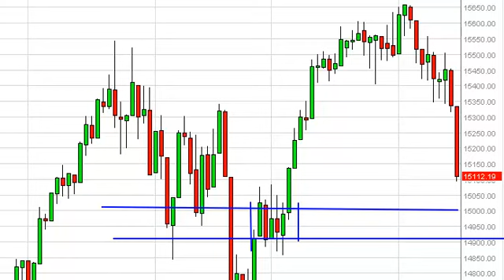Dow Jones 30 Technical Analysis for August 16, 2013 by FXEmpire.com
- August 16, 2013 index daily technical analysis for the Dow
Jones 30 INDEX. Find more information about Forex and Commodities News